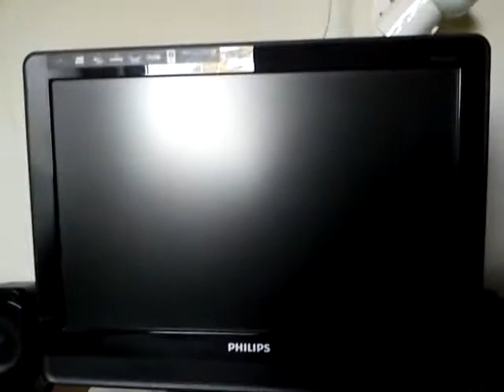Tv Ps3 und Recorder